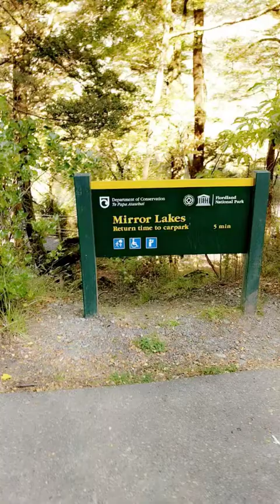NZ day 12: Milford Sound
Bus from Queenstown to Milford Sound boat tour